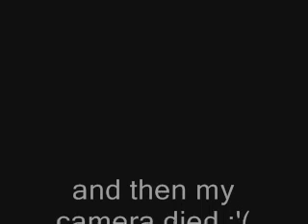Christmas with Leehom SF 2007 part 8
LAST PART.

all of my video clips put together. Please join our forums @ duckeggproductions.com =)